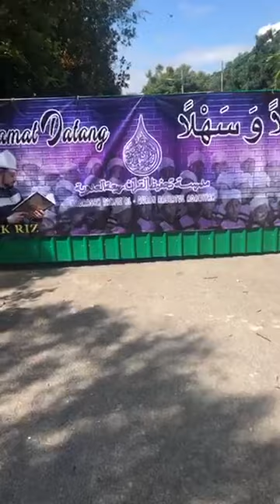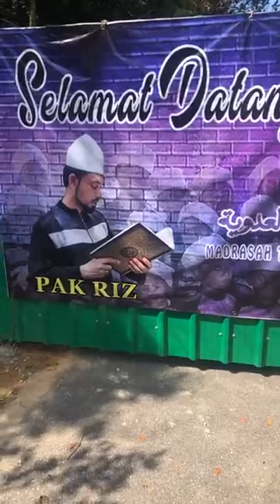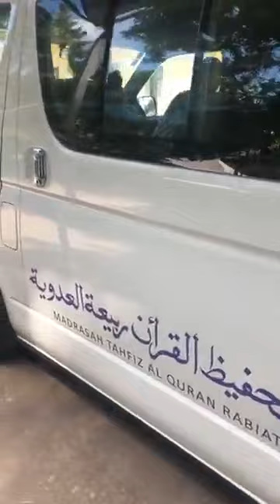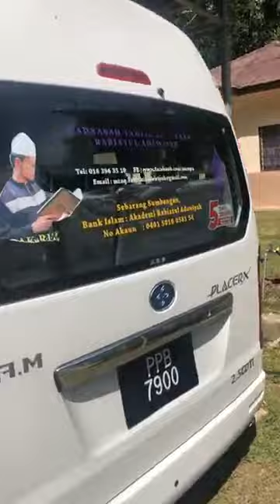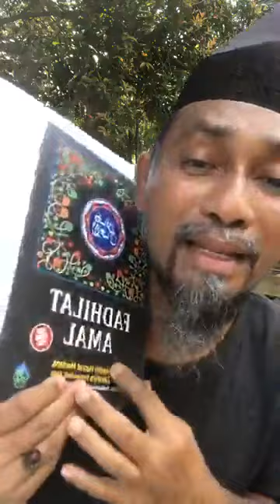LIVE 18 JULAI 2020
PAK RIZ Bagaimana nak satukan adik beradik yg bermusuh, bermasam muka, tak bertegur sapa. ?

Ibubapa Saya dah meninggal.
Susah hati saya memikirkan keadaan mereka di sana dgn perangai kami yg bersengketa.